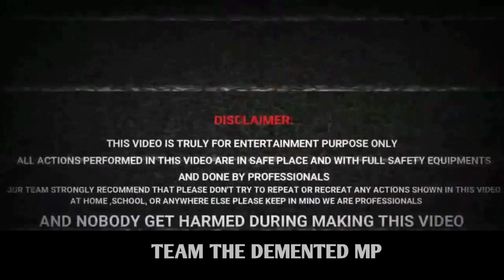Balloon vs Petrol Reaction | Munesh Rana | Petrol Reaction Bolloon | The Demented Mp Ki Video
balloon vs dog
the demented ki video
balloon experiment
real dog vs fake tiger expriements king
new expriements video
expriements tv new video
diwali expriements video
dog vs. balloons v
fake tiger prank on village dogs
spiral of death
new science experiment
1 chakri se diwali sparklers se
कुत्ते की पूंछ में गुब्बारे बांध दिए
टायर का ये होगा सोचा नही था ?
petrol vs balloon
balloon vs petrol
petrol vs balloon experiment
balloon
balloon experiment
water balloon vs petrol
petrol
petrol reaction
petrol reaction video
balloon and petrol reaction
petrol with balloon reaction
petrol ballon reactions
petrol reaction on water balloon
petrol vs balloons
balloon and petrol reaction experiment
reactions on balloon with same petrol
balloon vs petrol experiment
experiment balloon vs petrol
balloon and petrol experiment

yaar tera pagal experiment petrol ke sath
petrol vs thermocol amazing reaction
yaar tera pagal ki video
munesh rana ki video yaar tera pagal experiment
thermocol vs petrol
thermocol sheets vs petrol mix experiment
petrol vs thermocol experiments
indian hacker experiment thermo vs petrol
experiment
mr indian hacker experiment
monster balloon vs tractor
crazy xyz petrol experiment
petrol experiment
petrol new experiment
tractor silencer vs balloon